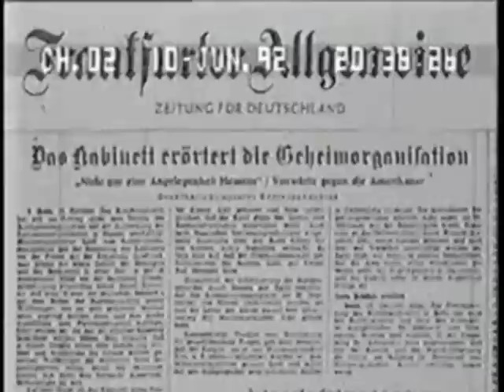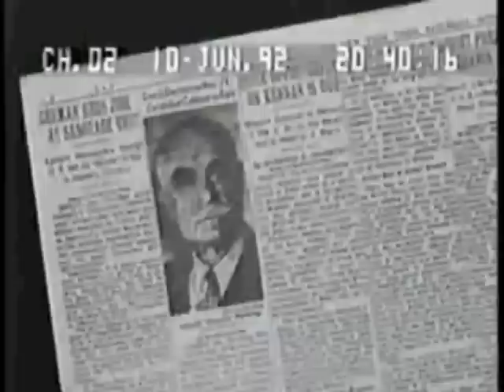Gladio (3 of 16)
1992 BBC documentary by Alan Francovich.
"Disinformation Directed Against U.S.", File Number ZF010858W - written by the US Army

3/10/1970

"There may be times when HC (Host Country) governments show passivity or indecision in face of Communist or Communist-inspired subversion, and react with inadequate vigor to intelligence estimates transmitted by U.S. agencies. Such situations are particularly likely to arise when the insurgency seeks to achieve tactical advantage by temporarily refraining from violence, thus lulling HC authorities into a state of false security. In such cases, U.S. Army intelligence must have the means of launching special operations which will convince HC governments and public opinion of the reality of the insurgent danger and of the necessity of counteraction.

To this end, U.S. Army intelligence should seek to penetrate the insurgency by means of agents on special assignment, with the task of forming special action groups among the more radical elements of the insurgency. When the kind of situation envisaged above arises, these groups, acting under U.S. Army intelligence control, should be used to launch violent or non-violent actions according to the nature of the case. Such actions could include those described in FM 30-31 as characterizing Phases II and III of insurgency.

In cases where the infiltration of such agents into insurgent leadership has not been effectively implemented, it may help towards the achievement of the above ends to utilize ultra-leftist organizations."

"The absence of a direct and daunting external security threat is, of course a most obvious aspect of the difficulty in defining the future defense posture of the nation. The United States has long resisted maintaining a large standing military and the Cold War years could prove an aberration to that history. Extending this historical observation of small standing forces, it is clear that there is no adversary on the horizon even remotely approaching the military power of the former USSR. While we might conjure up nominal regional contingencies against Korea or Iraq as sensible planning scenarios for establishing the building blocks for force structure, it will prove difficult to sustain the current defense program over the long term without a real threat materializing to rally and coalesce public support."

- 1996 Shock and Awe: Achieving Rapid Dominance, National Defense University; Harlan K. Ullman and James P. Wade

Sword Play: Attacking Civilians to Justify "Greater Security"
by Chris Floyd
2/18/05

'You had to attack civilians, the people, women, children, innocent people, unknown people far removed from any political game. The reason was quite simple: to force ... the public to turn to the state to ask for greater security."

This was the essence of Operation Gladio, a decades-long covert campaign of terrorism and deceit directed by the intelligence services of the West -- against their own populations. Hundreds of innocent people were killed or maimed in terrorist attacks -- on train stations, supermarkets, cafes and offices -- which were then blamed on "leftist subversives" or other political opponents. The purpose, as stated above in sworn testimony by Gladio agent Vincenzo Vinciguerra, was to demonize designated enemies and frighten the public into supporting ever-increasing powers for government leaders -- and their elitist cronies.

...Perhaps it's just a coincidence. But the U.S. elite's history of directing and fomenting terrorist attacks against friendly populations is so extensive -- indeed, so ingrained and accepted -- that it calls into question the origin of every terrorist act that roils the world. With each fresh atrocity, we're forced to ask: Was it the work of "genuine" terrorists or a "black op" by intelligence agencies -- or both?

While not infallible, the ancient Latin question is still the best guide to penetrating the bloody murk of modern terrorism: Cui bono? Who benefits? Whose powers and policies are enhanced by the attack? For it is indisputable that the "strategy of tension" means power and profit for those who claim to possess the key to "security." And from the halls of the Kremlin to the banks of the Potomac, this cynical strategy is the ruling ideology of our times.